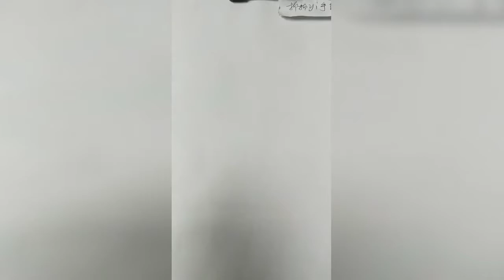How to draw an eye with teardrop for Beginners || EASY WAY TO DRAW A REALISTIC EYE